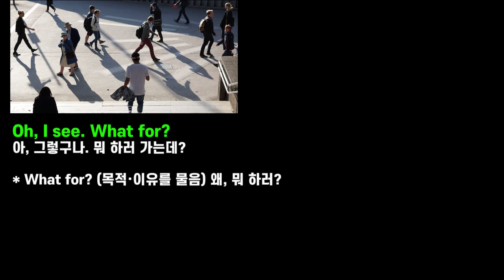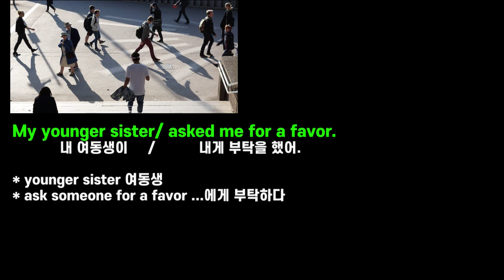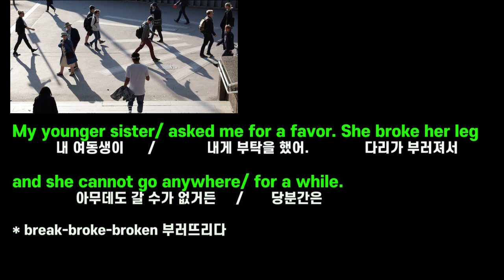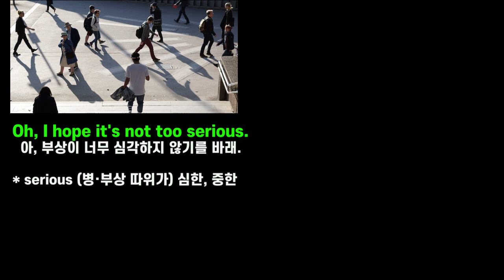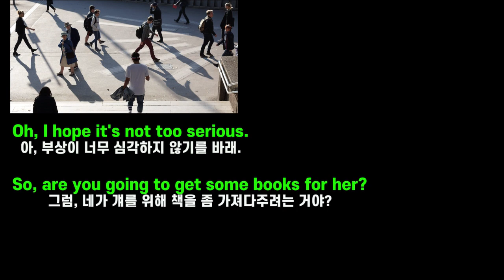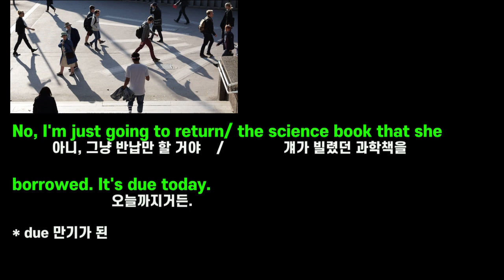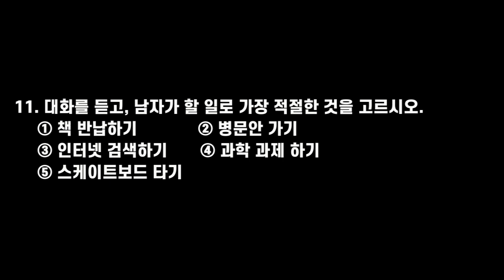중3 영어 듣기연습 #17 (2021학년도 제2회 영어듣기평가 11번)